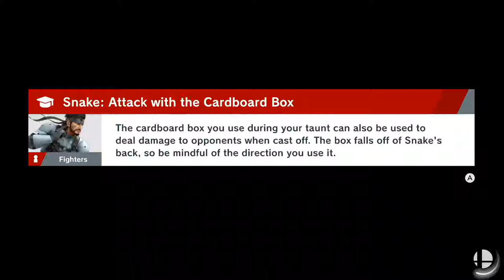Ice Climbers VS K Rool VS Cloud: Super Smash Bros Ultimate